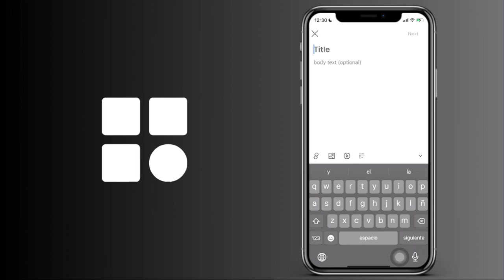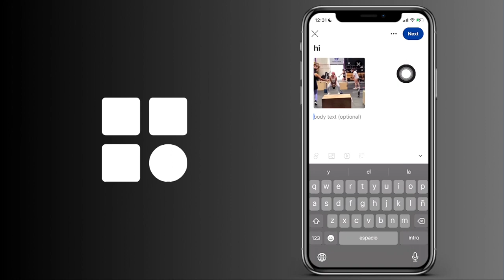Cómo publicar un vídeo como un gif en Reddit